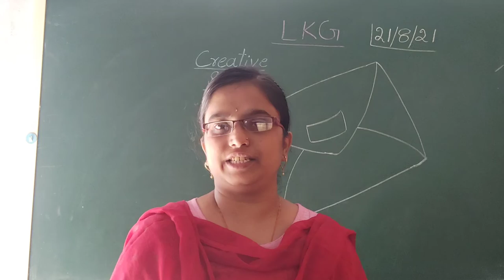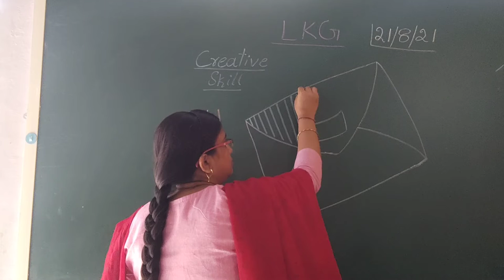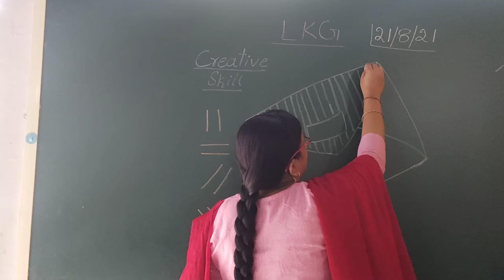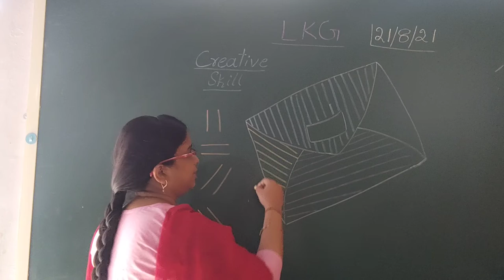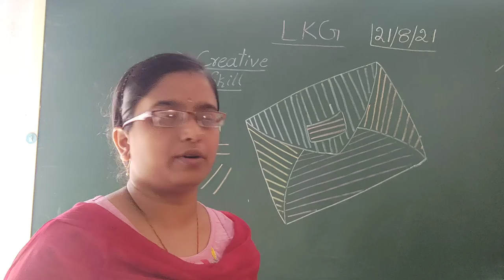LKG:Colouring the envelope by using different lines